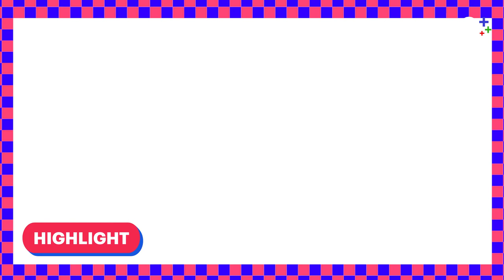ต้อนรับ Waii Queen of Tpop ที่กลับมาในลุคใหม่ | 3Plus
3Plus รับแขก be our guest ต้อนรับ Waii Queen of Tpop ที่กลับมาในลุคใหม่ที่แข็งแรง มั่นใจ เป็นตัวของตัวเองยิ่งกว่าที่เคย ในซิงเกิล “DAMN” และในรายการคุณจะได้เห็นสิ่งที่หวายไม่เคยทำที่ไหนมาก่อน รับชมพร้อมกันศุกร์นี้ที่ 3Plus